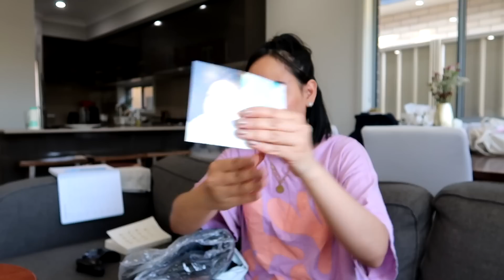YUNG TOTOO? AT MGA BAGONG GAMIT PARA SA AMING FAMILY CAR